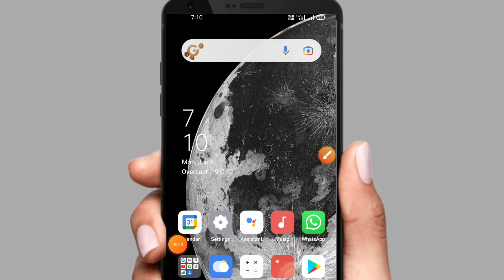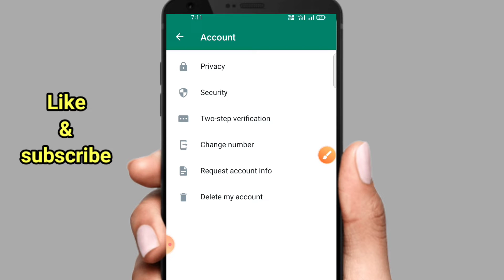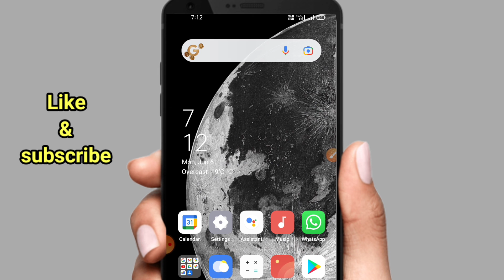Whatsapp par Block ko Unblock kaise kare | Whatsapp par unblock kaise kare 2022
RaoTech Gyan.

About,

Hello friends

Whatsapp par block ko unblock kaise kare ?

Your Queries.

1. WhatsApp unblock trick 2022.
2. WhatsApp par unblock kaise karen.
3. how to unblock yourself on WhatsApp.
4. WhatsApp Se block Ko unblock kaise karen.
5. WhatsApp block unblock trick.
6. WhatsApp new unblock trick.
7. WhatsApp par block ko unblock kaise kare.

WhatsApp unblock kaise kare. WhatsApp per Kisi Ko unblock kaise kare. WhatsApp mein unblock kaise. WhatsApp me kisi ko unblock kaise kare. व्हाट्सएप पर किसी को अनब्लॉक कैसे करें.

 How to unblock user on whatsapp in hindi. WhatsApp par galti se block unblock kaise kare. WhatsApp par friend ko unblock kaise kare. WhatsApp me girlfriend ko unblock kaise kare. WhatsApp per Khud Ko unblock kaise kare. WhatsApp par unblock kaise karen new trick 2022..

RaoTech Gyan